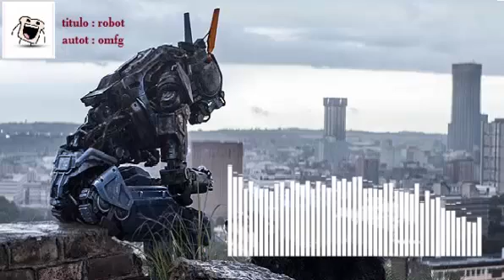OMFG - robot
aqui les dejo el canal oficial  y otros links  si les interesa la musica de omfg